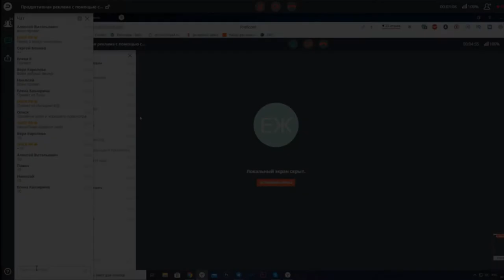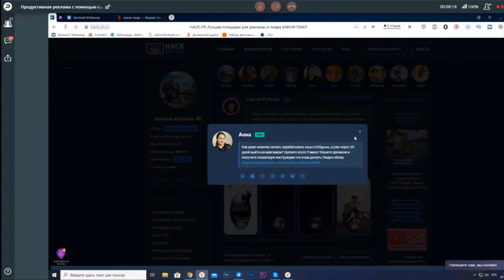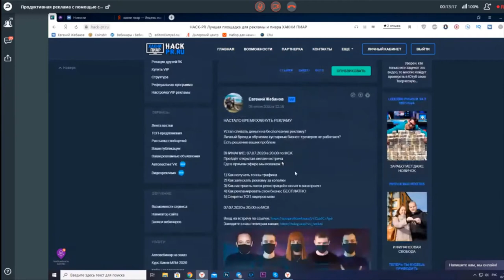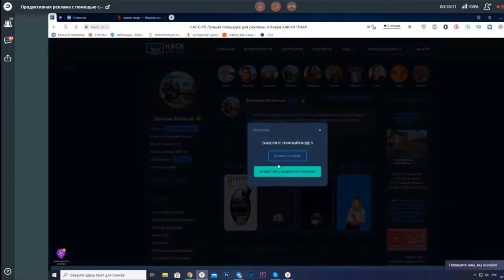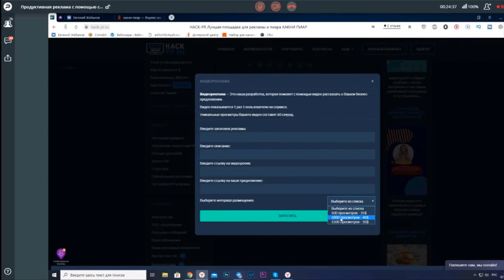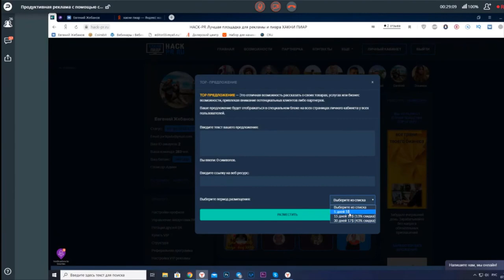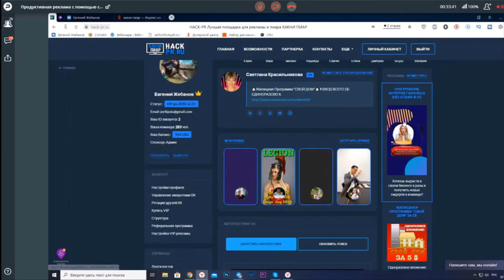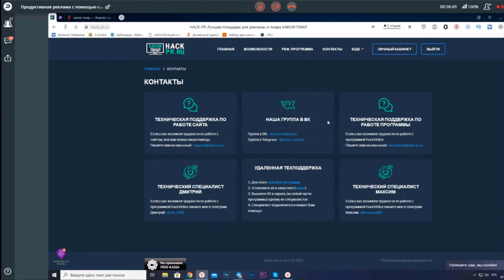Подробный обзор сервиса Hack PR и разбор всех возможностей рекламы на нем